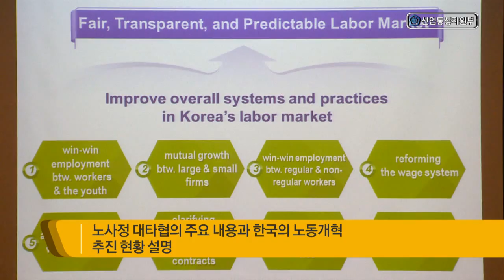2015 하반기 외국인 투자 자문단 회의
이인호 무역투자실장은 10월 26일 ‘2015 하반기 외국인 투자 자문단 회의’에서 “한국은 자유무역협정(FTA)과 외국인 투자 관련 규제 완화 및 개선 등을 통해 투자 환경을 지속적으로 개선해 나가겠다.”라고 언급했습니다.

한 중 FTA의 체결은 해외 투자자나 국내 외국인 투자 기업들에게 새로운 비즈니스 기회를 제공할 것으로 기대합니다. 한국 정부는 이러한 기회를 현실화시키기 위해 외투기업과의 소통 활성화 노력과 함께 추가적인 외국인 투자 환경 개선 노력을 지속적으로 추진해나갈 계획입니다. 이러한 외국인 투자 관련 제도 개선은 실제 기업을 운영하는 외투기업 여러분들의 지속적인 건의가 중요한 역할을 하고 있습니다. 아울러 한국 정부가 적극 추진 중인 공공과 교육, 금융, 노동 등의 4대 구조 개혁을 통해 한국의 투자 환경은 국제표준에 걸맞게 획기적으로 개선 될 것으로 기대합니다.